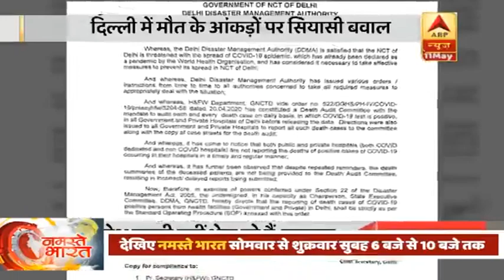BJP का आरोप, कोरोना से मौत के आंकड़े छुपा रही है Kejriwal सरकार | ABP News Hindi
Delhi BJP ने AAP की Arvind Kejriwal सरकार पर सनसनीखेज आरोप लगाया है कि सरकार कोरोना से मौत के आकड़ों को छुपा रही है. BJP नेताओं का कहना है कि मौत का जो आंकड़ा Delhi सरकार दे रही है, वो अस्पताल के आकड़ों से अलग है. पूर्वी Delhi से BJP सांसद Gautam Gambhir ने ट्वीट किया है कि आप डेड बॉडी छुपा सकते हैं, सच नहीं.